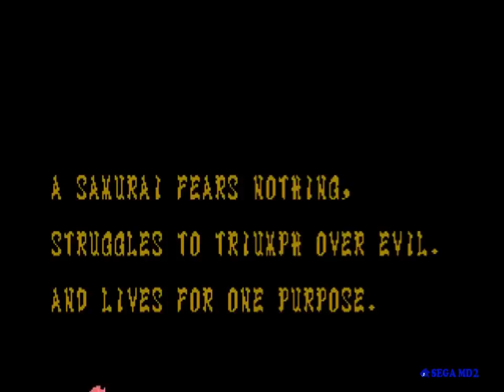Samurai Shodown (Sega Genesis) - Longplay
Samurai Shodown, known as Samurai Spirits (サムライスピリッツ) in Japan, is a versus fighting game by SNK, originally developed for Neo Geo AES/MVS hardware. It is the first in the series, and is notable for using weapons rather than relying on hand-to-hand combat during battles - one of the first fighting games of its type to do so.

After being released for the Neo Geo in 1993, ports were made to a variety of platforms, including the Sega Mega Drive, Sega Mega-CD and Sega Game Gear.